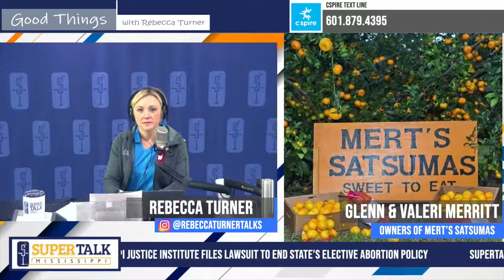Mert's Satsumas - Only in Mississippi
Glenn and Valeri Merritt join the conversation by phone from their farm to discuss how their family hobby of growing Satsumas in Gulfport has turned into an enterprise that welcomes folks from all around to their U-Pick!

If you'd like to check out the rest of this episode of Good Things with Rebecca Turner, head on over to our Website to find full episodes available On Demand!